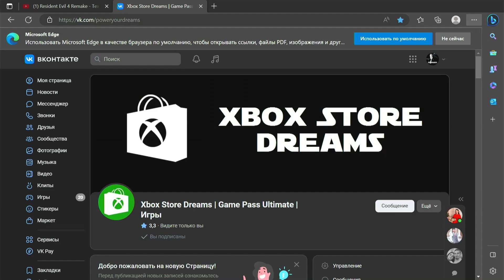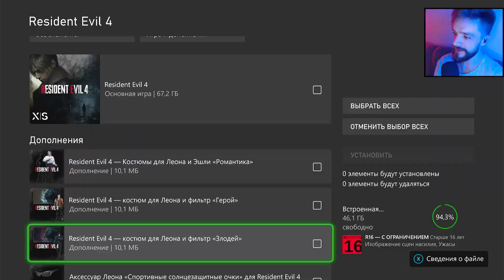Resident Evil 4 Remake Где и как купить ДЕШЕВО + Аренда!